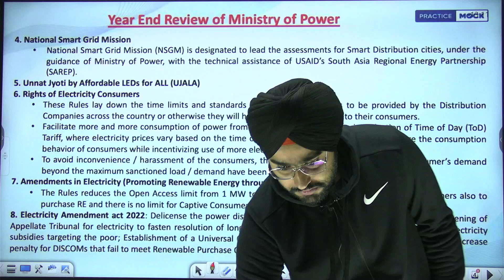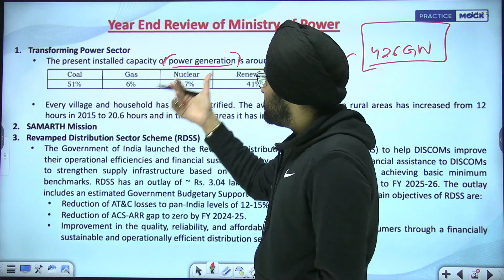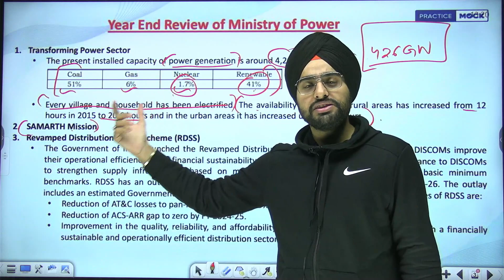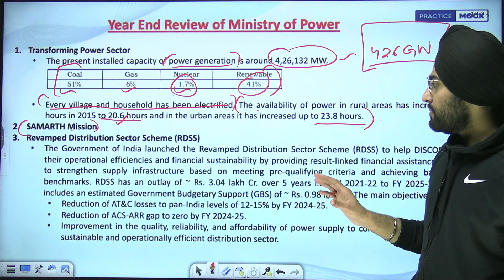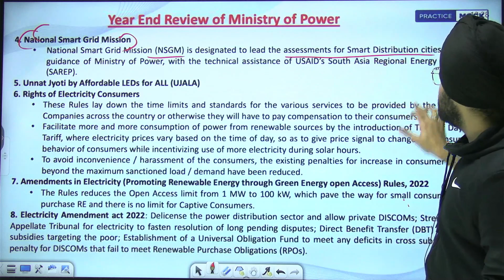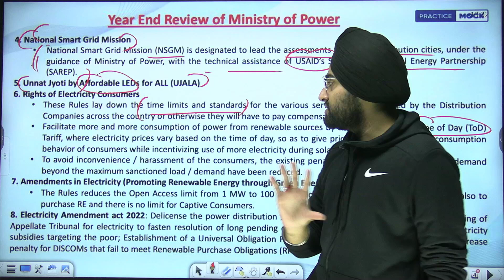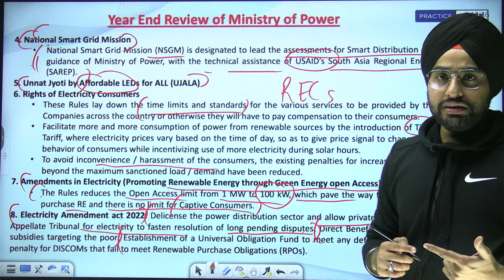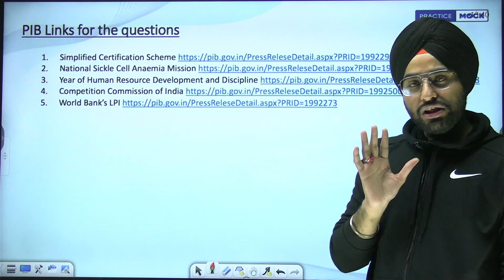PIB Insights | PIB Current Affairs | PIB For RBI Grade B Exam | Practice Mock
All New Series to enhance your knowledge for RBI Garde B Exam | PIB Insights | PracticeMock | Decoding PIB With KamalRaj Sir